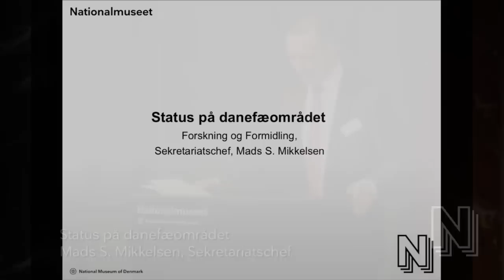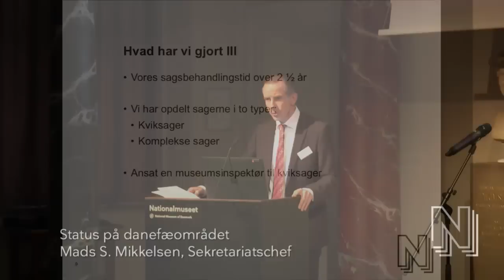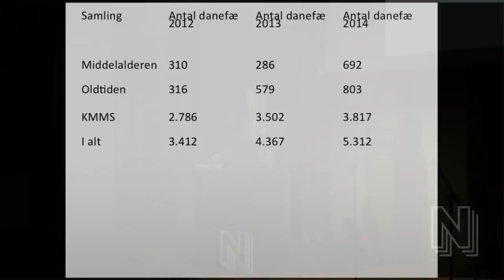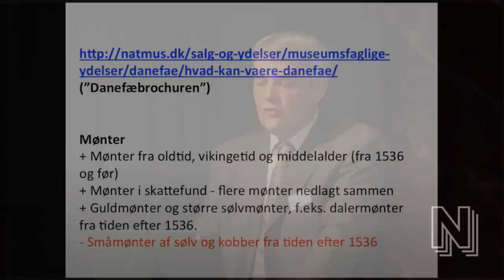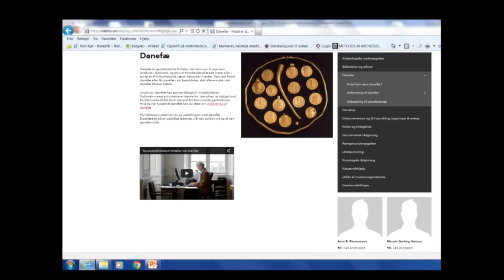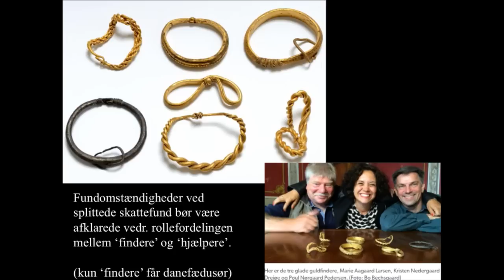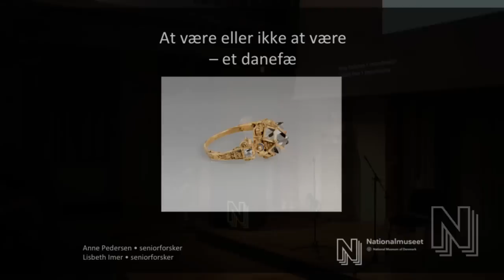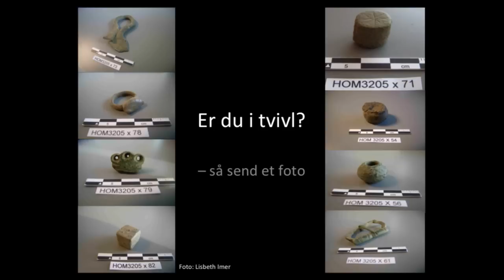Danefædagen 2017 - 2. del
Følg med live fra årets Danefædag på Nationalmuseet 13-15.

13:00 - 13:10 "Hymne til Vikingerne"

13:10 - 13:35 Status på danefæområdet v/ sekretariatschef Mads S. Mikkelsen

13:35 - 14:05 Gennemgang af danefækriterier ift. mønter - inklusive tid til spørgsmål v/ seniorforsker Jens Christian
Moesgaard

14:05 - 14:35 Gennemgang af de nye danefækriterier ift. genstande fra oldtiden - inklusive tid til spørgsmål - v/
museumsinspektør Peter Vang Petersen

14:35 - 15:00 Gennemgang af danefækriterier ift. genstande fra middelalder og renæssance - inklusive tid til
spørgsmål - v/ seniorforsker Anne Pedersen